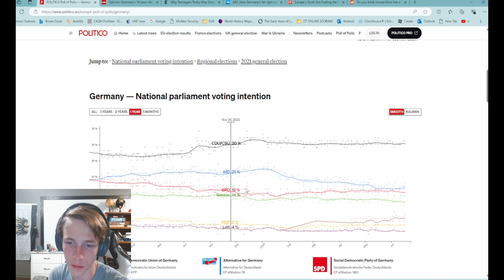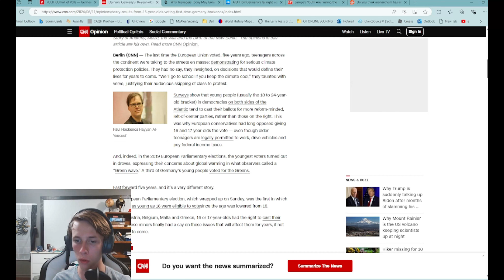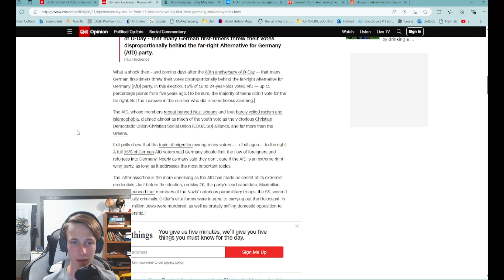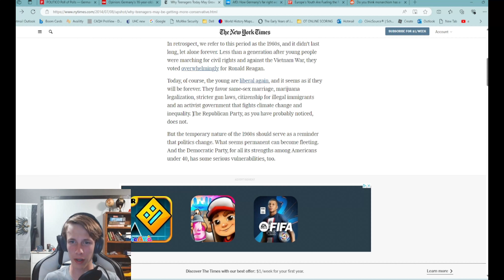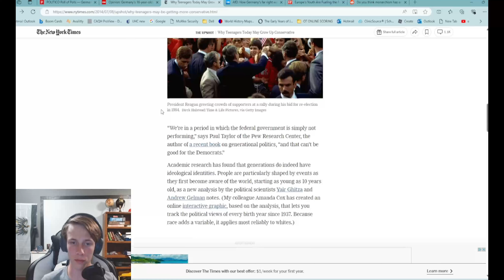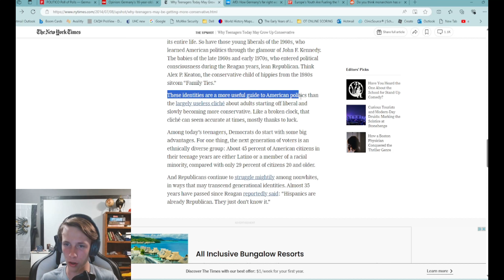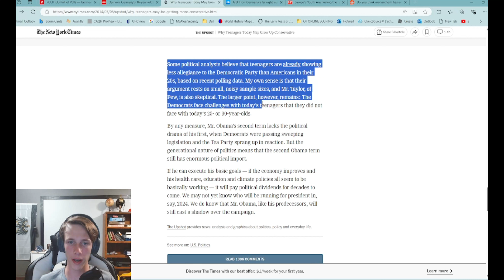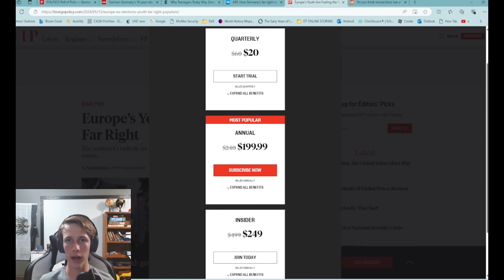Gen Z Youth getting MORE Conservative?!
Gen Z has been becoming more conservative. While it's not all of them, it's certainly becoming a larger number of them. Gen Z also needs help, it's really nice to see them start to join Christian ideologies, now we have stay at this new pathway. Not the Nick Fuentes route, not the trump route, not the john Doyle route, definitely not the democrat route, God's route. We follow God and God alone. Nick is pretty cool I like him, but remember we need (Especially for Gen Z's case) to stick with God's teachings, Nick Fuentes can help them in many ways, but we don't worship nick or Trump, but Christ and God, hallowed by thy name. CHRIST IS KING!